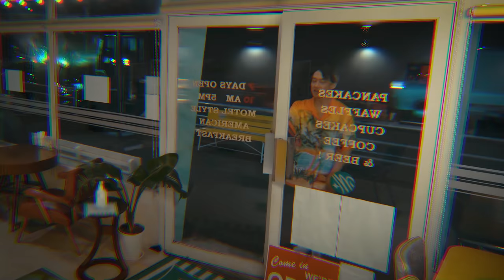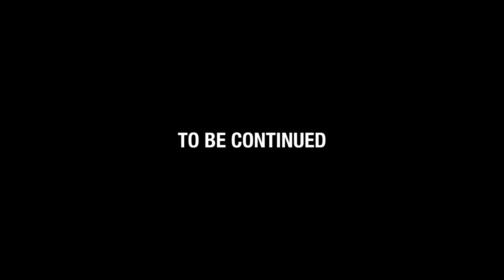Joe Inoue - "Vitamin D (Hey You)" Official Music Video